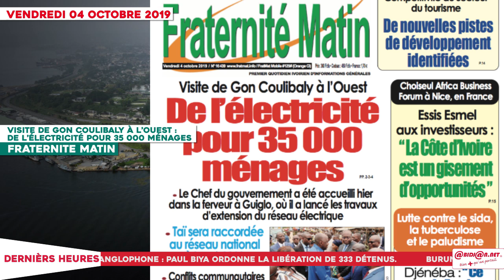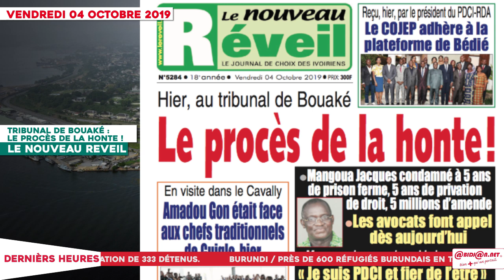Le Titrologue du 04 Octobre 2019 : Condamnation de Mangoua Jacques, le procès de la honte !